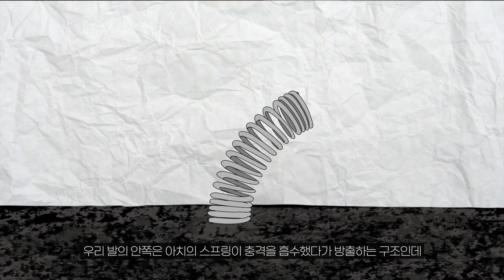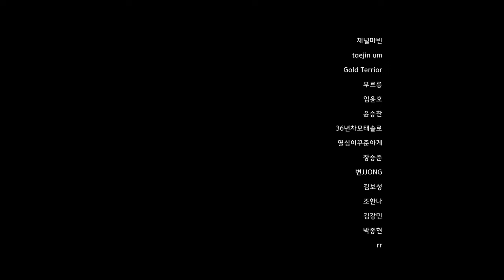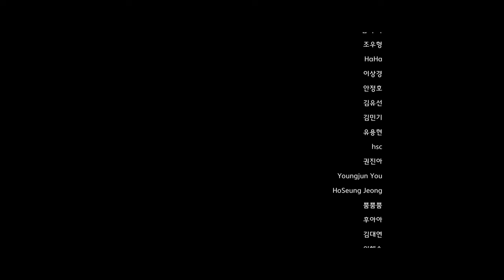엉덩이가 납작한 이유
발끝이 돌아가 있다면 조금만 운동해도 허리가 아플거구요, 무릎도 아플꺼고, 발목을 자주 삘거고, 발은 평발일거고, 엉덩이는 납짝할 겁니다.

발끝이 돌아간 이유는 정강이뼈가 바깥으로 돌아있기 때문이에요. 정강이 뼈가 바깥으로 돌면 허벅지뼈는 안으로 돌아가요. 우리 몸은 중심 잡혀있기를 원하거든요. 그래서 보상으로 이런 중립을 만들어낸 것이죠. 허벅지뼈가 바깥으로 돌면 우리 골반은 앞으로 회전하게 되요. 흔히 전방경사라고 말하죠.
그리고 이 골반이 돈 것을 보상하기 위해 허리를 꺽게 됩니다.

근데 사실 반대일 수도 있어요. 골반이 앞으로 돈 전방경사라서, 허벅지뼈가 안으로 돌고, 정강이가 바깥으로 돌아서 발끝이 돌아갈 수도 있구요. 그래서 사실 정확한 원인을 찾는건 어렵습니다. 그런데 원인은 몰라도 해결은 가능합니다.